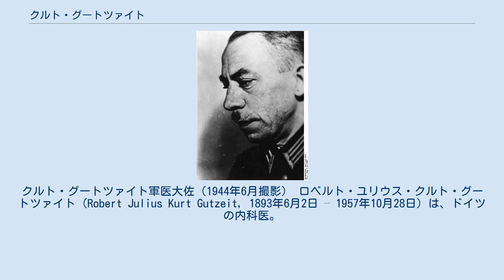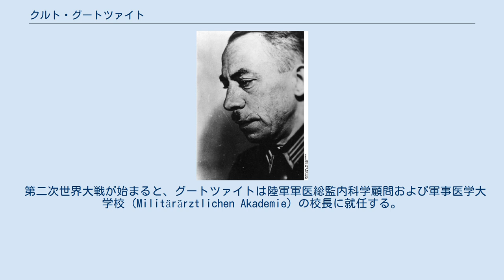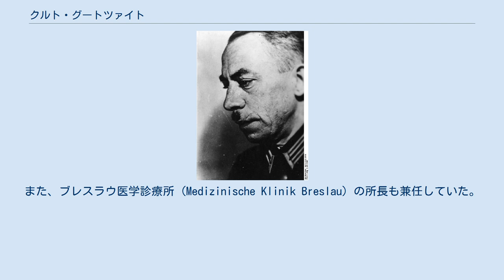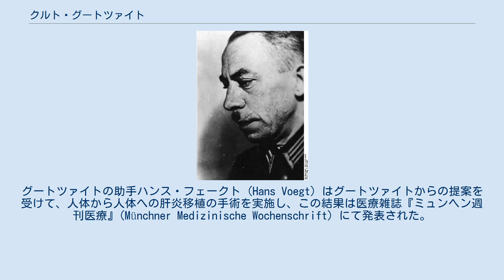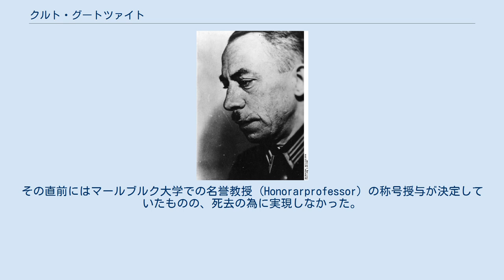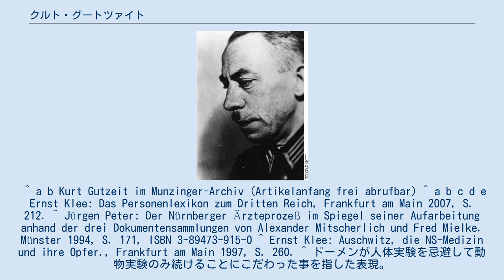クルト・グートツァイト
クルト・グートツァイト軍医大佐（1944年6月撮影） ロベルト・ユリウス・クルト・グートツァイト（Robert Julius Kurt Gutzeit, 1893年6月2日 – 1957年10月28日）は、ドイツの内科医。
ナチス・ドイツ時代にはブレスラウ大学で教授 (Professor) を務め、また肝炎治療に関する人体実験にも関与した。
 1893年、ベルリンに生まれる。
1923年、イェーナ大学にて教授資格 (Habilitation) を得て内科学の私講師として働く。
1926年、ブレスラウ大学に私講師として雇われ、その後非常勤教授 (a.o. Professor) に任命されている。
彼は胃腸専門医として有名で、感染症、肝臓疾患、胃鏡検査などが専門の研究分野だった。
その他にも放射線医学、神経病理学、理学療法、栄養学、ヨウ素代謝、内分泌物および血液疾患に関する科学論文を発表している。
1933年5月からフィルヒョウ病院に部局長 (Abteilungsdirektor) として勤務。
1934年10月から内科学教授としてブレスラウ大学に勤務。
1933年には親衛隊 (SS) に入隊し、1939年までに親衛隊大尉に昇進する。
1937年、国家社会主義ドイツ労働者党（NSDAP, ナチ党）に入党し、国家社会主義ドイツ大学教員同盟にも参加した。
1937年、ブレスラウ大学学長マルティン・シュテムラーがユダヤ人と結婚していた友人の外科医、カール・ハインリヒ・バウアーの採用を決定した折、グートツァイトはシュテムラーに対する非難を行なっている。
 第二次世界大戦が始まると、グートツァイトは陸軍軍医総監内科学顧問および軍事医学大学校 (Militärärztlichen Akademie) の校長に就任する。
また、ブレスラウ医学診療所 (Medizinische Klinik Breslau) の所長も兼任していた。
これらの職にあわせて陸軍将校として軍医大佐 (Oberstarzt) の階級を得ており、1944年には予備役軍医少将 (Generalarzt der Reserve) に昇進している。
1944年5月16日、剣付騎士戦功十字章を受章。
グートツァイトはカール・ブラントの元に設置された科学諮問委員会にも委員として名を連ねていた。
彼はドイツ国防軍将兵のうち、いわゆる「劣等な者」(minderwertige) を強制収容所へ送るべきだと主張する将校の1人だった。
オイゲン・ハーゲンやアルノルト・ドーメンなどと共に肝炎研究を担当する医師団にも所属していた。
また、彼は肝炎治療を研究する為、人為的に肝障害を引き起こす人体実験の手配も行なった。
グートツァイトの助手ハンス・フェークト (Hans Voegt) はグートツァイトからの提案を受けて、人体から人体への肝炎移植の手術を実施し、この結果は医療雑誌『ミュンヘン週刊医療』(Münchner Medizinische Wochenschrift) にて発表された。
1944年8月23日、グートツァイトは人体実験について同僚医師に対して次のように語ったという。
 ギーセンにてドーメンに対して再び──今まで何度試みたのか覚えていないが──彼の「動物実験無気力」を振り払おうと試み、ついに最終的な解明に着手することとなった。
愉快だよ、動物から人間までのステップというのは極めて重く難しいものだが、今や我々は後者を主とする段階にきているのだ。
 敗戦後、グートツァイトは医者裁判に証人として呼び出され、自らは一切の起訴を受けなかった。
1949年からバイロイトのサナトリウムに勤務し、1957年からはバート・ヴィルドゥンゲンで診療所を開業し自ら所長の座についた。
1957年10月、バート・ヴィルドゥンゲンの病院で入浴中に心臓発作を起こして死去した。
その直前にはマールブルク大学での名誉教授 (Honorarprofessor) の称号授与が決定していたものの、死去の為に実現しなかった。
 ^ a b Kurt Gutzeit im Munzinger-Archiv (Artikelanfang frei abrufbar) ^ a b c d e Ernst Klee: Das Personenlexikon zum Dritten Reich, Frankfurt...